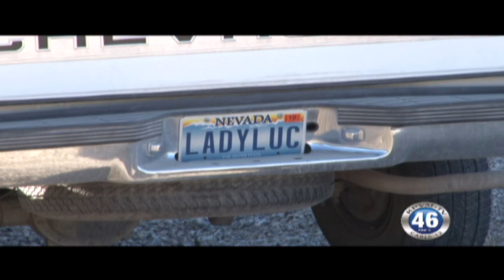01/30/2012 Vehicle Accident at Comstock and Hwy 372.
A pickup truck went off the roadway on Highway 372 and Comstock Park Saturday afternoon